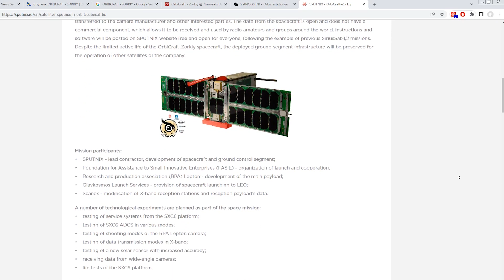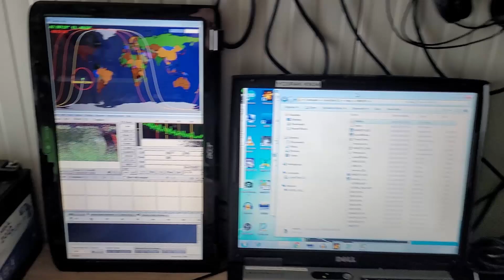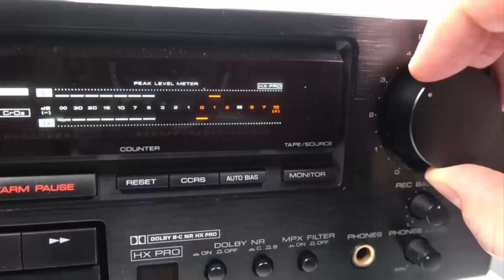SSTV Transmissions from ORBICRAFT-ZORKIY May 7-13, 2023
Schedule:
Start of SSTV transmission: 07 May 2023 00:00 UTC;
End of SSTV transmission: May 13, 2023 00:00 UTC;
Frequency of MCA "ORBICRAFT-ZORKIY" - 437.850 MHz GMSK 2k4 USP FEC, GMSK 4k8 USP FEC, GMSK 9k6 USP FEC, SSTV
ORBICRAFT-ZORKIY is NORAD CAT ID 47960, International Designation 2021-022AE
I got mine. Here it is

My equipment is:
***Hardware***
- Yaesu FT-857 transceiver, 2 pcs. Baofeng UV-5R
- Diamond X-300 GP antenna,
- Home made: QFH antenna, 6 elements cross Yagi for VHF, 12 elements for UHF
- Home made antenna rotator Az/El, with computer tracking
- CAT cable for Doppler correction,
- RTL-SDR (USB receiver dongle) with LNA for VHF.
***Software***
- PstRotator software for tracking satellites and transceiver frequency control,
- Orbitron software for tracking satellites and frequency control,
- SDR# frequency control software.